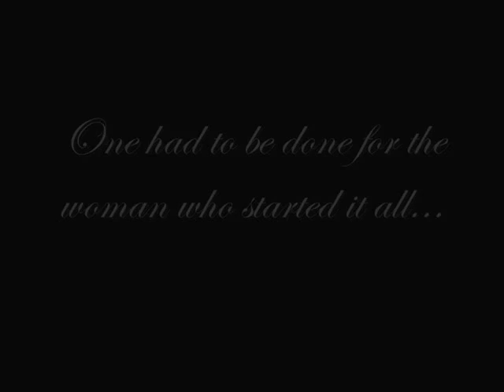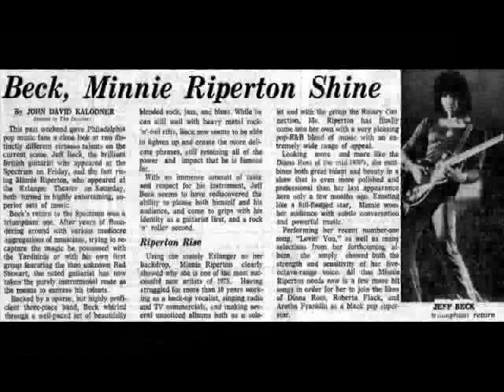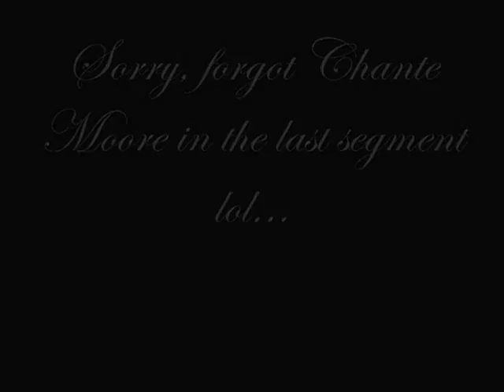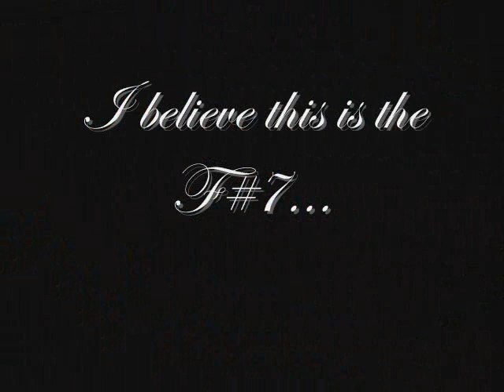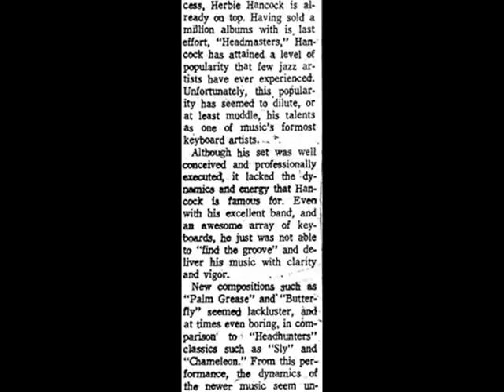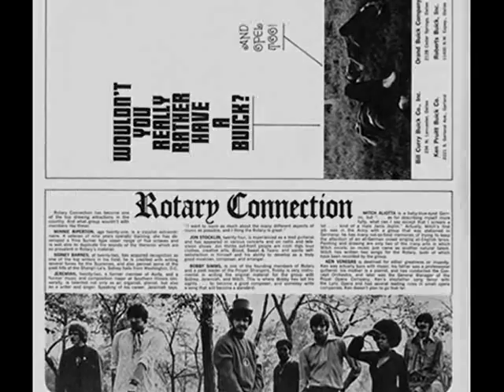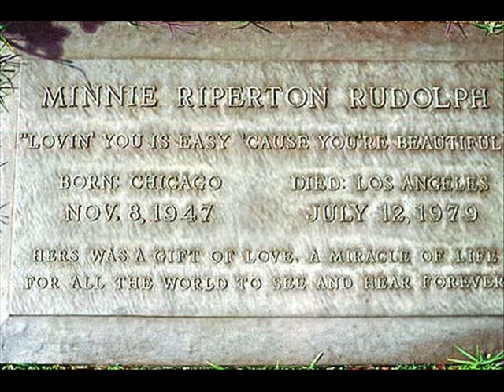Minnie Riperton's High Notes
Ever wondered what power and control in the whistle register sounded like???

Well every other singer had a video of high notes, so why not one for the woman who pioneered the E6 and above???

1. Lovin' You
2. Expecting
3. Reasons
4. Could It Be I'm In Love
5. Here We Go
6. Adventures In Paradise
7. Can You Feel What I'm Saying (live)
8. Give Me Time
9. You Take My Breath Away
10. Memory Lane
11. Tale Of A Brave Ulysses
12. How Could I Love You More
13. We're Going Wrong
14. The Burning of the Midnight Lamp
15. Stay In Love
16. Lovin' You (end)

Support her on iTunes